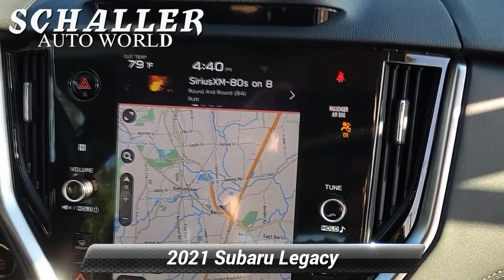Used 2021 Subaru Legacy Limited, Berlin, CT S17026AA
Schaller Subaru